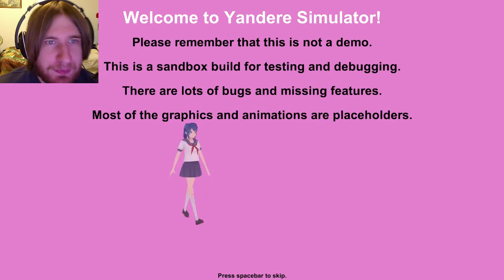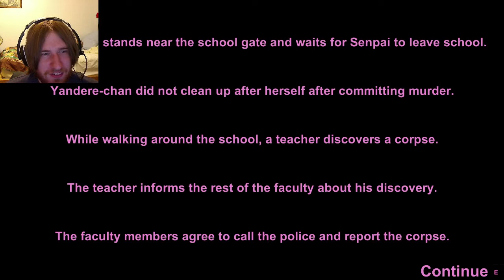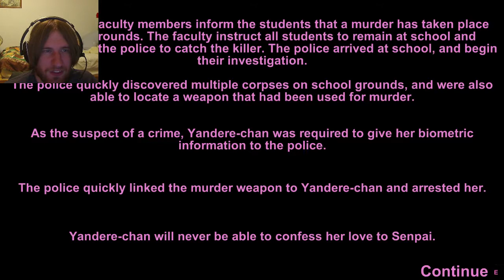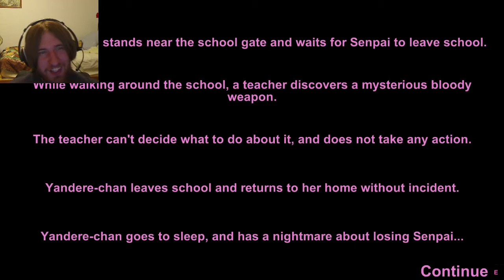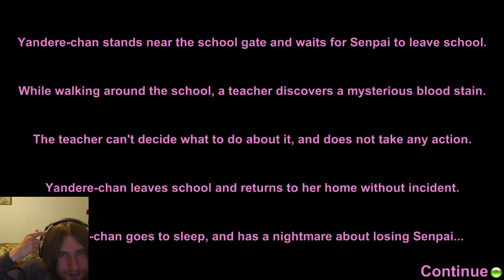Mizox Plays Yandere Simulator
*NOTE! I actually recorded this a few months ago, but didn't feel comfortable with it at the time what with most people not being aware of the game*

this felt very very weird to play ._.

song at the end is Jade Runs from Tokyo Xtreme Racer Zero